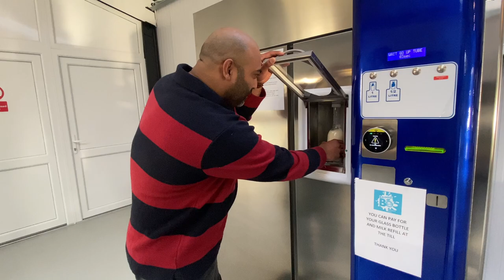Bainne Bo Milk Swords Dublin | Bainne Bó Indulge in Delicious Flavoured Milk with Vending Machine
As you approach the Bainne Bó vending machine, you can already smell the sweet aroma of freshly flavoured milk. As you approach the machine, you're greeted with a touch screen interface that allows you to browse the selection of flavours available. You notice that there are several options to choose from, including classic chocolate and strawberry, as well as more unique flavours like Banana.

After making your selection, you hear the whirring sound of the machine as it dispenses a chilled bottle of flavoured milk. You take a sip and are instantly delighted by the creamy texture and rich flavour. The milk is smooth and velvety, with just the right amount of sweetness and a subtle hint of the chosen flavour.

As you continue to enjoy your beverage, you take a moment to appreciate the convenience of the Bainne Bó vending machine. It's perfect for those who want a quick and easy way to satisfy their sweet tooth without having to wait in long lines or deal with the hassle of traditional cafes or coffee shops.

Overall, your visit to the Bainne Bó vending machine was a pleasant and satisfying experience. You look forward to coming back and trying out more of their delicious flavours in the future.